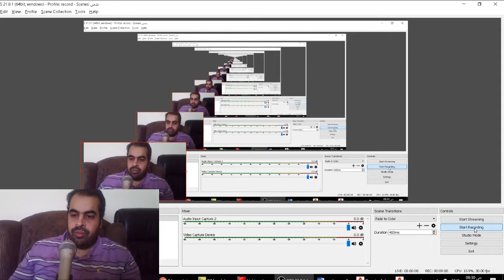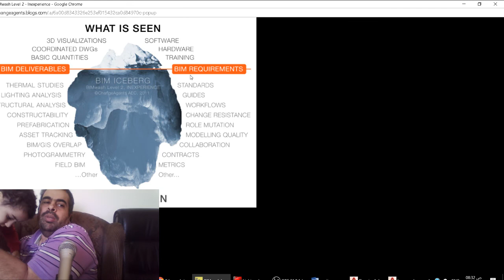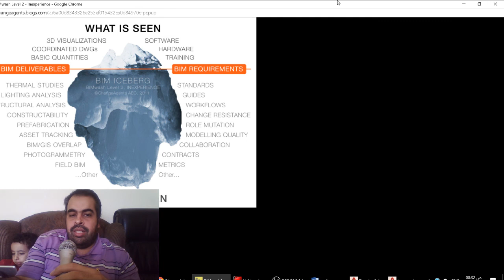البيم و الجبل الجليدي